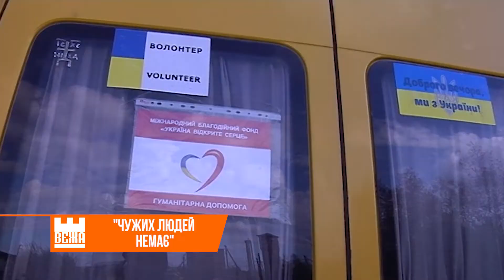Як з Івано-Франківська доставляють гуманітарні вантажі в деокуповані міста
Хоч і самі іноді потрапляємо під ворожі атаки – не забуваємо підтримувати тих, кому в цей час значно складніше. Черговий гуманітарний вантаж відправився з Івано-Франківська у деокуповані міста. Цього разу - не військовим, а цивільному населенню. У Вовчанськ, Ізюм і Гороховатку на Харківщині.
Ірина Калинчук, Геннадій Томнюк. Новини на «Вежі».